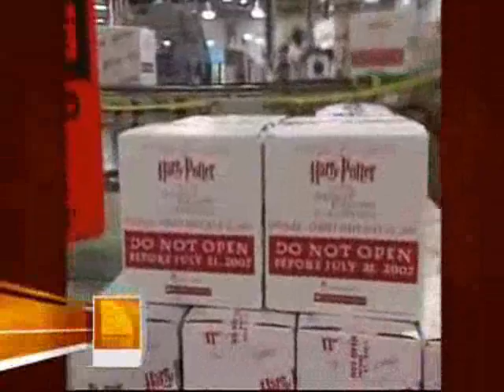The Today Show's Footage of Deathly Hallows Being Printed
Footage of Harry Potter 7 being printed, along with a teaser question from US editor, Arthur Levine.